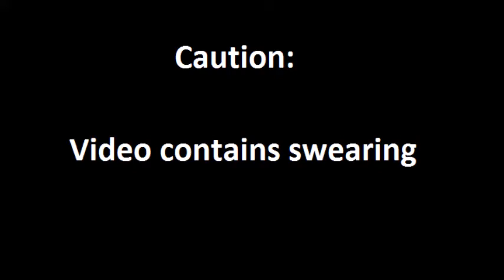American Cooking Lesson: response to GetGermanized: "A German Cooks"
vvv I HAVE CHALLENGED THESE PEOPLE vvv :3